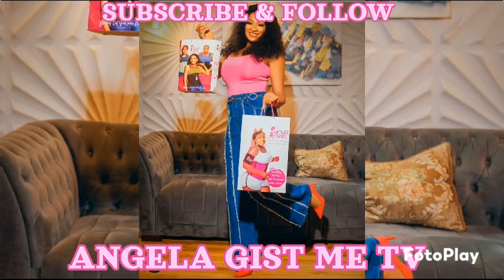THIS IS THE END OF JUDY AUSTIN & YUL EUDOCHIE AS UGEZUUGEZU FINALLY⁷ ARRIVE IN VILLAGE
ANGELA GIST ME TV

davido Nanny
davido Nanny and chef arrested
ifeanyi nanny